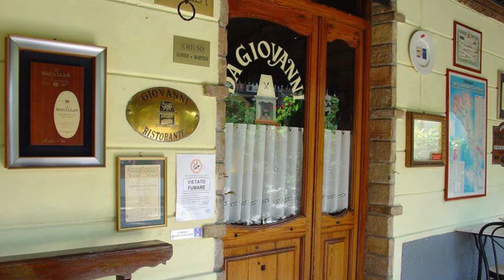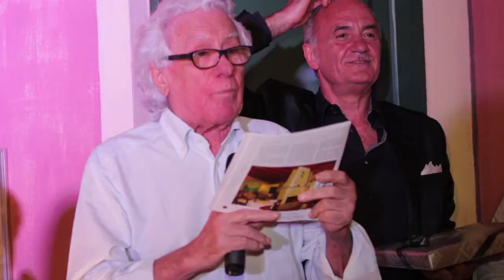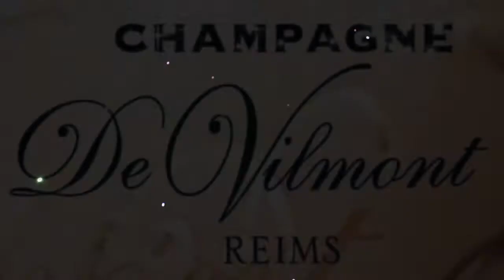Da Giovanni a Cortina Vecchia - 50 anni di storia della ristorazione piacentina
La classica serata annuale dedicata all Champagne de Vilmont s'è trasformata quest'anno in un doppio evento commemorativo. Il noto gastronomo Cino Tortorella, amante della selezione di Champagne de Vilmont, ha avuto il piacere di festeggiare nel giorno del suo compleanno il cinquantenario del ristorante "Da Giovanni". La famiglia Besenzoni ha ricevuto dalla Maison de Vilmont in questa occasione  un piatto d'argento come riconoscimento dell'eccellenza della cucina tradizionale piacentina che ben si sposa con la bollicina d'oltralpe. Unico nel suo genere, lo Champagne de Vilmont, è prodotto da un'azienda italiana, la Vinicola Serena, nella rinomata Montagne de Reims e ricerca luoghi unici per offrire serate indimenticabili.